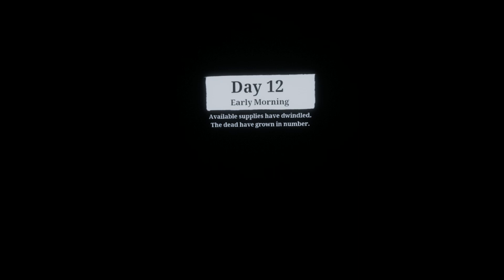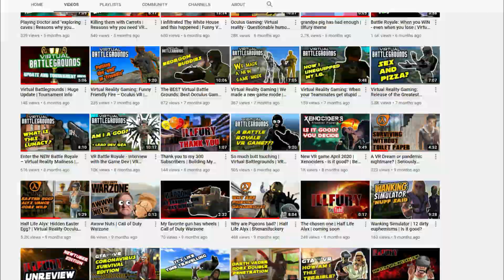Getting A Head Of Myself - Get It? Walking Dead: Saints and Sinners VR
Behold! I have a lovely collection of heads that I'd love to share with you. The Walking Dead Saints and Sinners game let me get a head of myself (get it?) and I certainly got myself in trouble.

Excluding the outro.